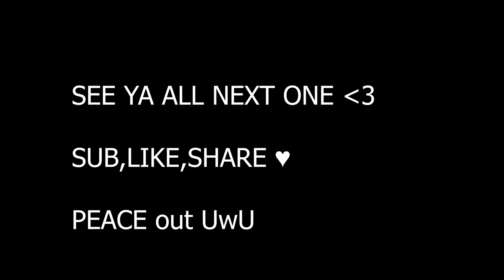Valorant insane *OP* shots that make @tedthestoner and @OPMrimayCoLeader1234 *shock* | STREAM HIGHLIGHT - 1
- delightsayak